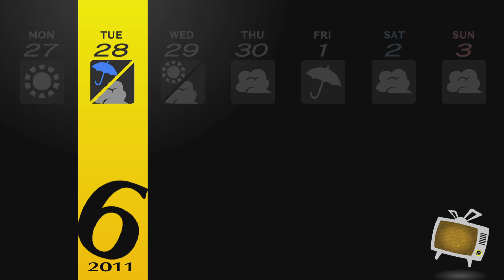Persona 4 GOLDEN|| Info on Rise-chan